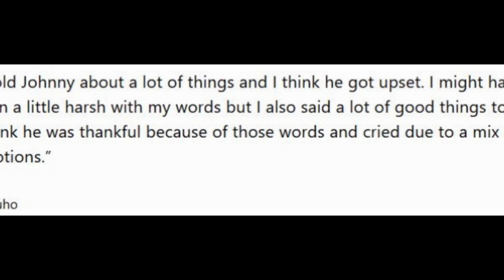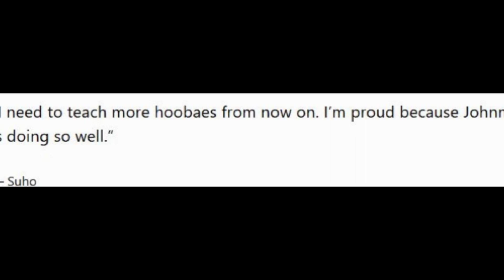NCT’s Johnny Once Revealed EXO’s Suho Made Him Cry When He Was Younger